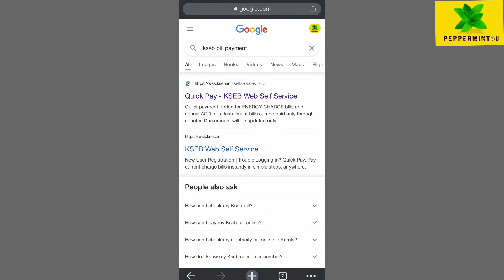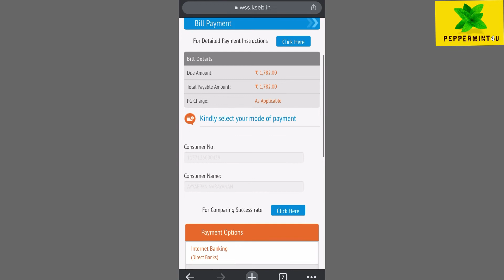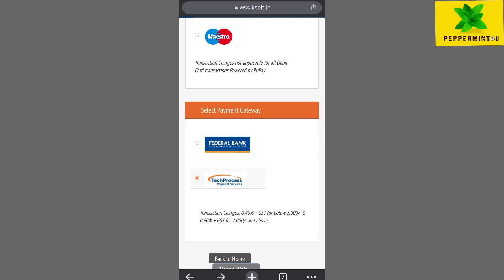How to pay Electricity bill @ Home | KSEB online pay | ഇലക്ട്രിസിറ്റി ബിൽ ഓൺലൈനിൽ എങ്ങനെ അടക്കാം